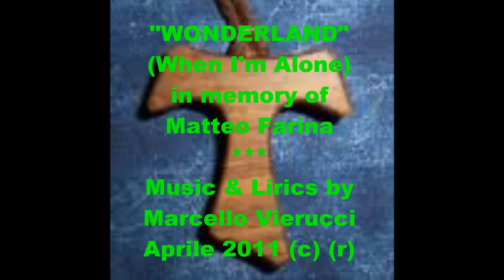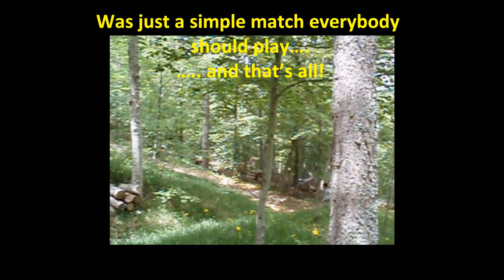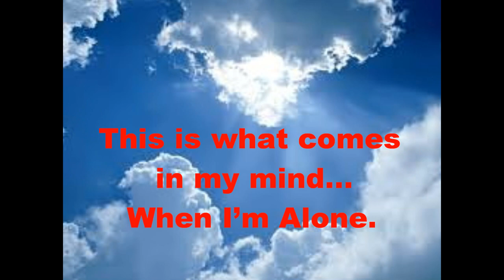"WONDERLAND" (When I'm Alone) in memory of Matteo Farina x YouTube.wmv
Un caro amico di famiglia, Marcello Vierucci, nel secondo anniversario della nascita al Cielo di Matteo, ha pensato (bene) di dedicargli una canzone bellissima: "Wonderland" (When I'm Alone).
Vierucci è un amico speciale nato per errore in Italia poiché fin da piccolo aveva compreso che le lingue straniere erano un lasciapassare per il futuro, se poi aggiungete che nel corso degli anni questo "eterno ragazzo" per hobby ha imparato a suonare il piano e la chitarra non male... la conclusione la tirerete da soli... Ho avuto anche il piacere di suonare con lui in una band per diversi anni, potrete immaginare cosa provo per Marcello, che con il cuore ha creato una canzone per mio figlio che amava la musica come noi, e non solo...
Grazie di cuore Marcello, ti vogliamo bene e questa canzone rimarrà nei ricordi più belli della nostra vita.
Miky, Paola ed Erika